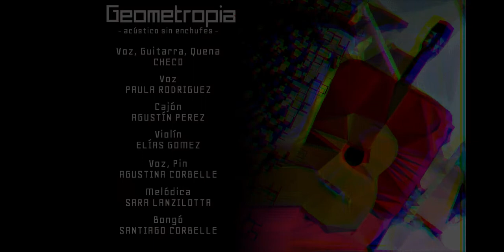Checs - Acústico sin Enchufes (Presentación de Geometropia en vivo)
Esta fue la presentación acústica de Geometropia, transmitida el 6 de Diciembre de 2020 vía streaming. Cuenta con el sistema de sonido de Ruido de Magia, diseñado y realizado por Santiz Corbelle quien también participa en la edición final del video. Agradezco a todas mis amigas, amigos, y familia que ayudaron y apoyaron para que este sueño se haga realidad.

Tracklist:
1. +1uP (01:53)
2. De Comienzos (07:56)
3. Control Remoto (13:40)
4. Vendaval (20:37)

Estas 4 canciones, por su naturaleza acústica, conforman lo que sería la "sombra" o contrafaz de las mismas que se pueden escuchar acá

Gracias a Ruido de Magia por ser un espacio artístico tan lindo y cálido.